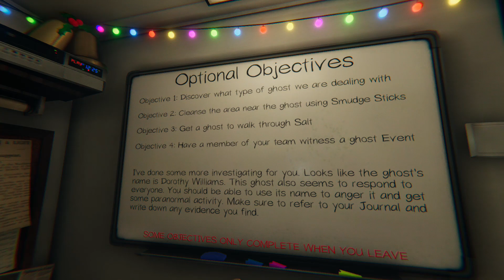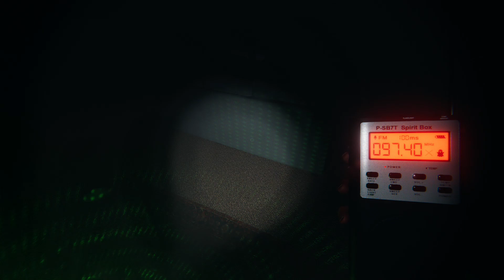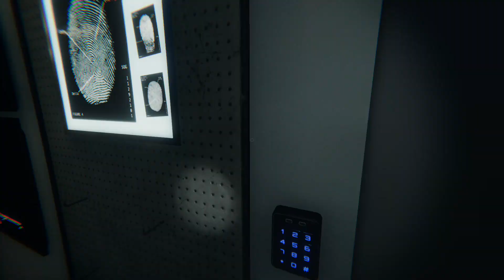Im not ready for this | Phasmophobia (ALONE) :(